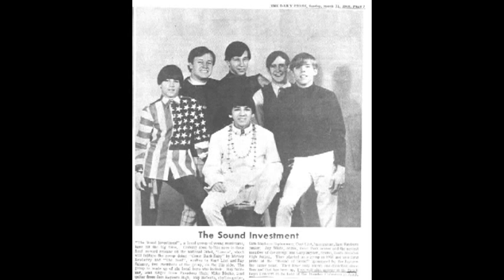Girl Oh Girl - The Sound Investment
The Sound investment was a popular group in the Houston Area in the late '60's. This is one of many original songs that the band recorded as a possible follow up to their number one hits, "Don't Stop The Carnival" and "Come Back Baby" on Laurie Records. Written by Mike Bleike, and featuring Ray Salazar on lead vocal and keyboards, the song has been archived away for 40+ years! It was never released as a single, and has never been heard until now. This video is being released as a tribute to the incredible talent of Ray Salazar, who recently passed away. There will be more rare, original songs posted on uTube in the near future, as more tapes are taken out of storage and dusted off.